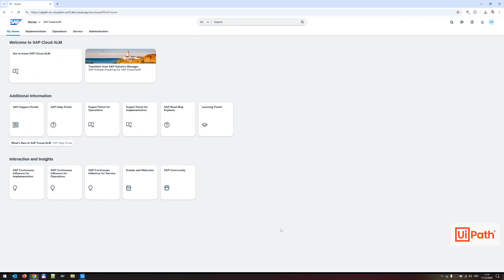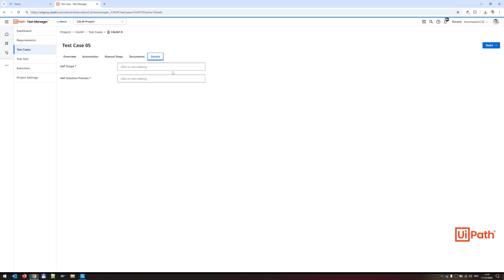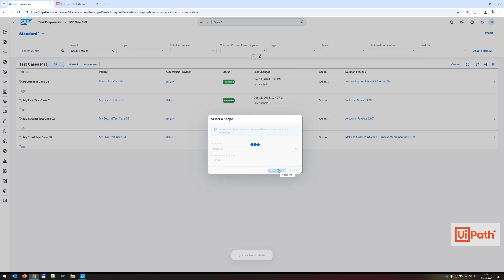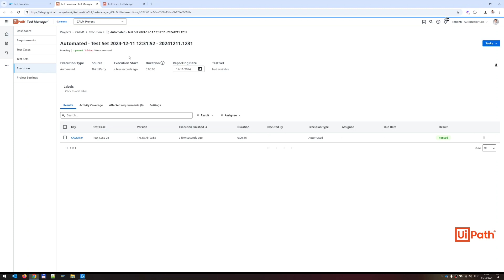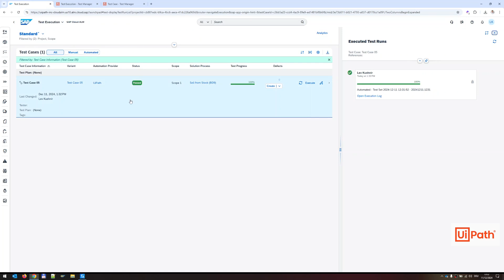UiPath Test Suite: UiPath Integration with SAP Cloud ALM - Starting from UiPath Test Manager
Try connecting your SAP Cloud ALM project to UiPath Test Manager yourself!

Part II - Effortless Collaboration: Starting from UiPath Test Manager to SAP Cloud ALM
Explore how UiPath Test Manager integrates effortlessly with SAP Cloud ALM to support your testing and automation needs! In this video, learn how to initiate test cases creation from UiPath Test Manager, track results, and synchronize effortlessly with SAP Cloud ALM.

UiPath specialized testing capabilities and enhanced automation perfectly complement SAP’s offerings, driving customer success through seamless collaboration.